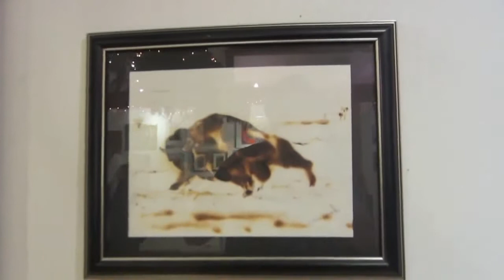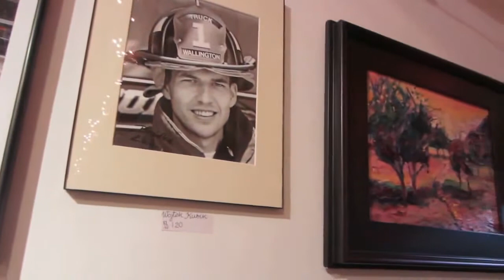SZTUKA POD CHOINKĘ 2014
5.XII.2014.
Galeria Kuriera Plus, 145 Java St. Brooklyn, NY.

Video by Janusz Skowron, NY 2014.